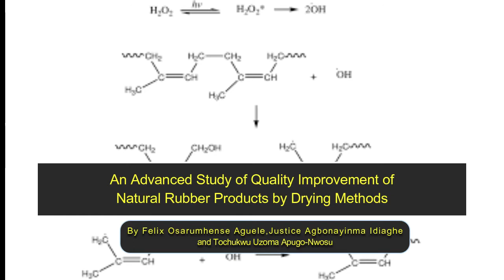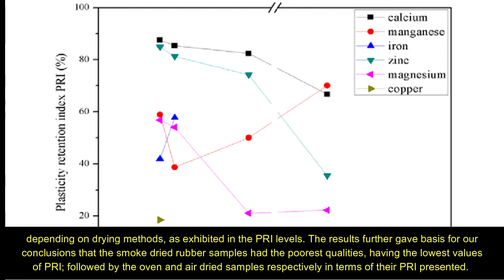An Advanced Study of Quality Improvement of Natural Rubber Products by Drying Methods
Rubber industry relies highly on a great deal of inputs from the natural rubber (NR) source, being one of the most used rubber material owing to its unique inherent properties. This experimental study was carried out to verify the quality enhancement of Natural Rubber Products by drying methods and ascertain to what extent the different methods of drying affected the properties exhibited. During this study, samples of natural rubber coagulum were obtained and a sample each was subjected to one of these three methods of drying: air, smoke and oven. The qualities of the dried rubber samples from the three methods of drying were then investigated. The criterion adopted for quality in this study was Plasticity Retention Index (PRI), which gave in-sight of the oxidative resistance of natural rubber, a measure of quality. The plasticity retention index was tested by using the Wallace plastimeter. The PRI values were calculated for the samples. Results obtained from this study showed that the qualities of natural rubber samples were actually influenced to different measurable extents depending on drying methods, as exhibited in the PRI levels. The results further gave basis for our conclusions that the smoke dried rubber samples had the poorest qualities, having the lowest values of PRI; followed by the oven and air dried samples respectively in terms of their PRI presented. The best qualities, being indicated by the highest PRI values. On the basis of results obtained from this experimental study, it would be recommended that air drying of coagulated natural rubber samples should be done in preference to the other two alternatives and should be adopted anywhere possible as the drying method of choice.